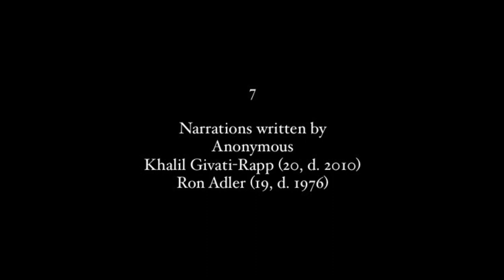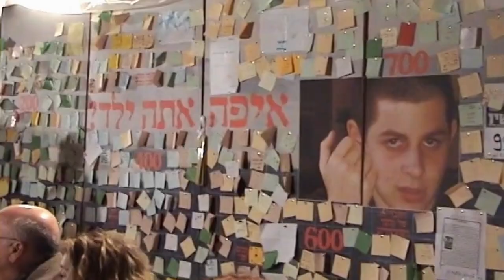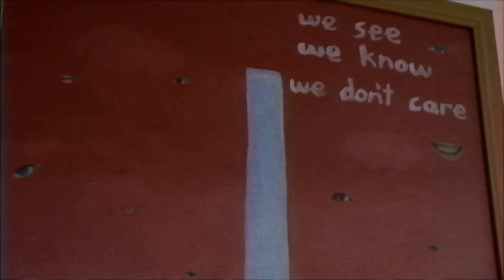clips from "innocence" (link to film in description)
Excerpts from "Innocence" (Guy Davidi, 2022), a documentary on Israeli youths who resisted compulsory military service, capitulated for various reasons, and eventually took their own lives, having been unable to reconcile their values and identities with their irremediable complicity in perpetuating violence and apartheid against Palestinians. The stories of these youths have largely been suppressed, being seen by the Israeli government as threats to national security. Through a mix of narrations from their diaries and letters, images from family home videos, and contemporary footage of youths facing the everyday pressures of indoctrination and moral compromise, Guy Davidi's film depicts their inner turmoil and reveals the cost of conscience in a society for which innocence has no value.

Without end credits, "Innocence" is only 97 minutes long. However, for various reasons, it is unlikely that many today will have the desire or patience to watch a feature-length film concerning the issues above. Hence this compilation of clips, which may also be used for illustrative purposes to aid in more nuanced discussions about Israel's current, criminal actions in both Gaza and the West Bank.

But if at any moment your curiosity is piqued in viewing this, it is highly recommended that you watch the entire film instead. It has come to our attention that the latter can be downloaded for free at the following swisstransfer .com/d/7b5a4b74-e6ee-406c-8157-a1d375e2ffeb (remove spaces; link expires on 7 March 2024).

Notes:
- Guy Davidi is the Academy Award-nominated co-director of "5 Broken Cameras" (2011).
- The narrations featured in this compilation were written by Ron Adler (19, d. 1976), Doron Assaf (19, d. 2007), Khalil Givati-Rapp (20, d. 2010), and various unnamed youths.
- English translations of Ron Adler's poetry can be found in the anthology, "Lines Cut: Posthumous Poems of Four Young Israelis" (Hakibbutz Hameuchad Pub. House and the Institute for the Translation of Hebrew Literature, 1981).
- For more information on Doron Assaf, see Amir Zohar and Ben Grubner, "A Girl on Edge", Haaretz, 13 March 2008: https:// archive .ph/qf8R8 (remove spaces; archived link).
- For more information on Khalil Givati-Rapp, see Gideon Levy, "In the Line of Duty", Haaretz, 21 January 2011: https:// archive .ph/uvoeu (remove spaces; archived link).